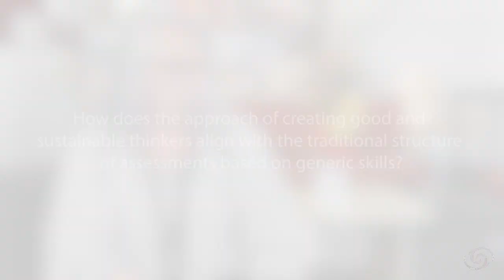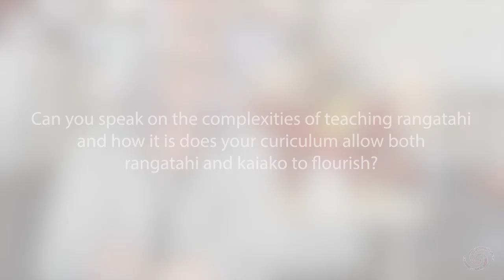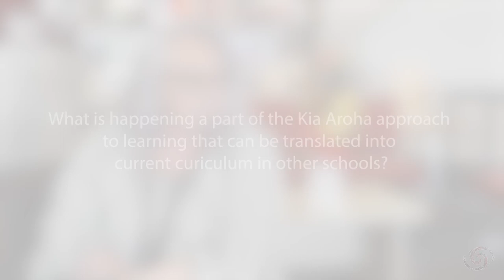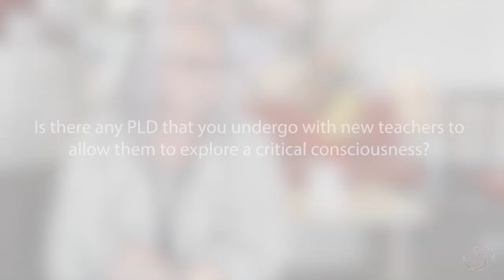Kia Aroha Tumuaki - Haley Milne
This video is part of the FUTURE OF LEARNING - SHOWCASE OF FUTURES-LED THINKING IN EDUCATION research project.
In a joint collaboration between Pam Fergusson Charitable Trust and Te Tāhuhu o te Mātauranga, Aotearoa’s Ministry of Education, we have gathered examples and resources of future-focused education practices from Tāmaki Makaurau to give your school or kura inspiration and practical guidance to lead your school into the future.